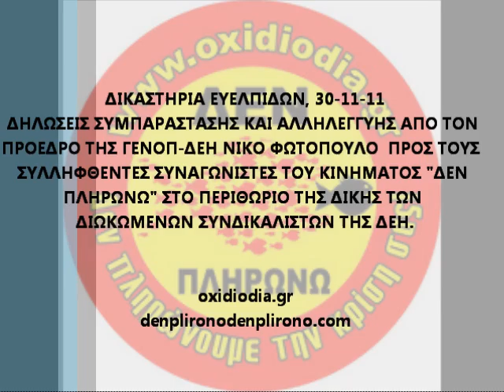ΣΥΜΠΑΡΑΣΤΑΣΗ ΤΟΥ Ν. ΦΩΤΟΠΟΥΛΟΥ ΣΤΟ ΔΕΝ ΠΛΗΡΩΝΩ